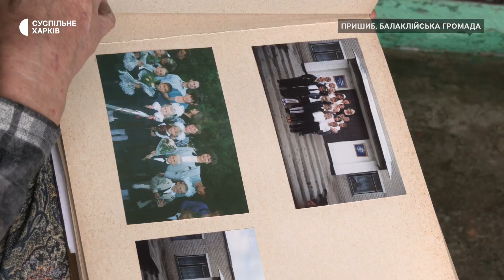Живе і навчає дітей в літній кухні: історія вчительки з розбитою хатою на Харківщині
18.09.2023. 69-річна вчителька початкових класів Катерина Мороз провела 67 днів у погребі, коли її рідним селом Пришибом у Балаклійській громаді впродовж пів року проходила лінія фронту. Разом з родиною була вимушена евакуюватися за кордон. Під час війни жінка втратила не тільки житло. У неї загинув онук-льотчик, який виконував завдання на Миколаївщині. Впоратися із горем їй допомагає спілкування з учнями, з якими вона займається репетиторством у літній кухні без води та світла, куди вона повернулася після деокупації рідного села.

Репортерка: Лариса Говина
Оператор: Денис Фатьянов
Режисер монтажу: Анатолій Мажора